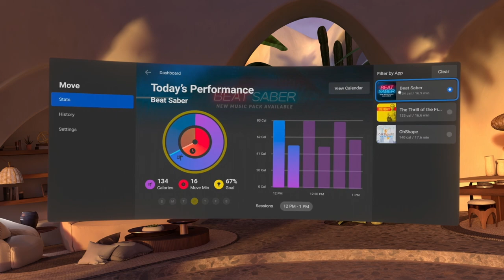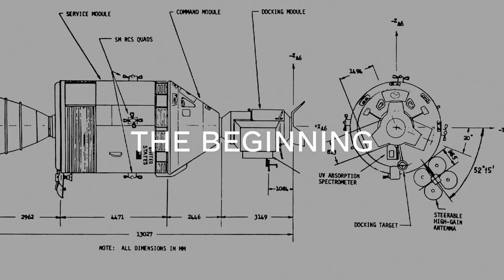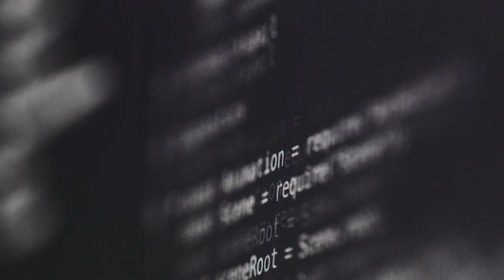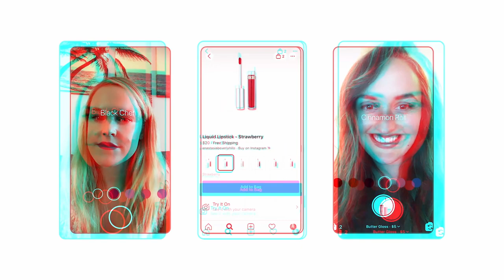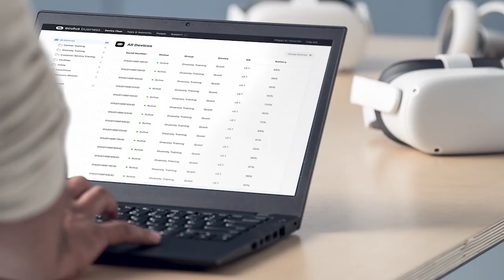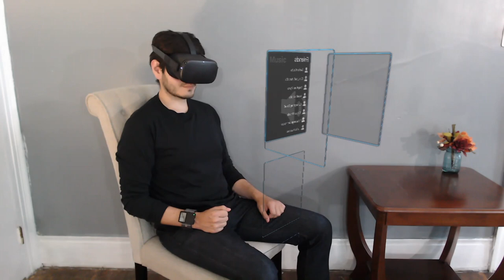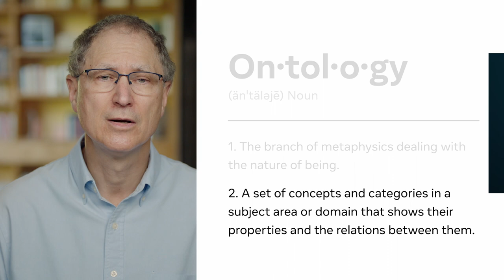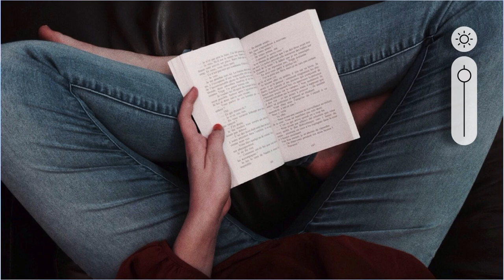Facebook Connect 2020 | Full Keynote with Mark Zuckerberg, Andrew Bosworth + more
Relive the Facebook Connect 2020 keynote featuring Mark Zuckerberg, Andrew 'Boz' Bosworth, and more. See exciting product announcements such as the Oculus Quest 2 and Infinite Office, transforming the future of work with VR.

We also introduced new Facebook initiatives like Facebook Reality Labs, the future of Facebook's AR/VR team, and Project Aria, a research effort that will help us understand how to build software & hardware necessary for AR glasses, with Ray-Ban smart glasses coming in 2021.

Watch the full keynote to see our vision for the future of AR/VR.